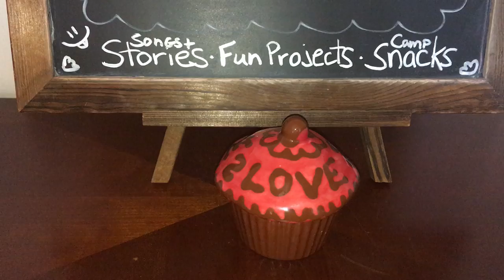Mystery Snack #10 (the answer)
Here is the answer for our 10th Mystery Snack Guessing Challenge.
And we hope you have a really great day.